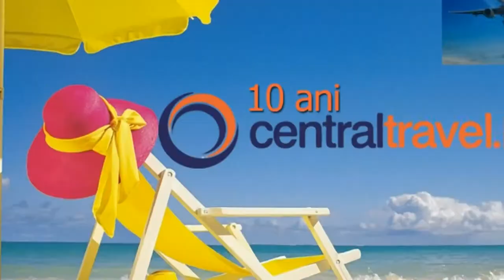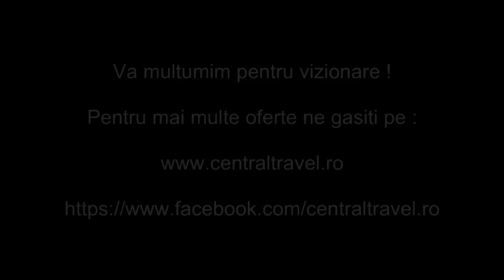Cazare Mamaia - Hotel Delfin Mamaia - Central Travel Bucuresti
Agentia de Turism Central Travel va recomanda Hotel Delfin Mamaia pentru concediul dumneavoastra, pentru mai multe detalii